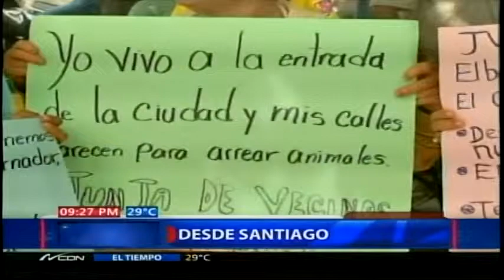Pte. Medina inaugura escuelas en Santiago Rodríguez